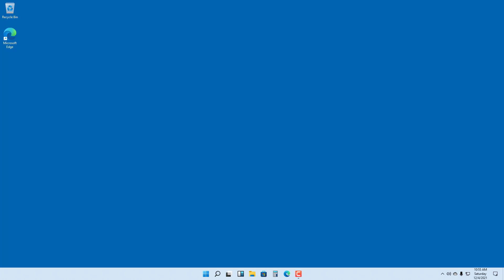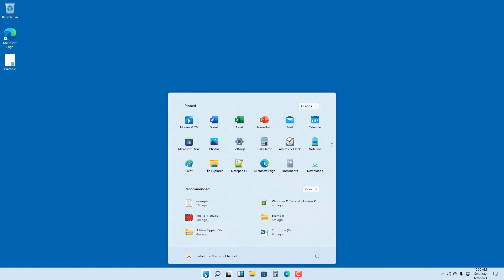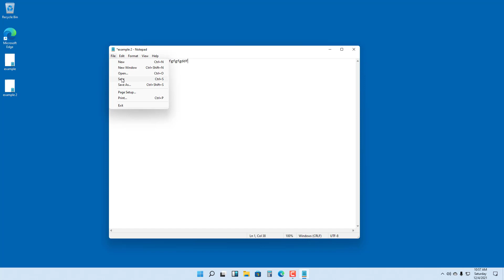Windows 11 Tutorial - Lesson 42 - Saving and Opening Files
In this tutorial, we will be discussing about Saving and Opening Files in Windows 11

Learn the basics of using Windows 11 including how to navigate, personalize, arrange files and folders and troubleshoot.

This lesson has been made using Windows 11 Pro but is applicable for other windows 11 versions as well.

If you like this video, here's our entire playlist of Windows 11 tutorials: